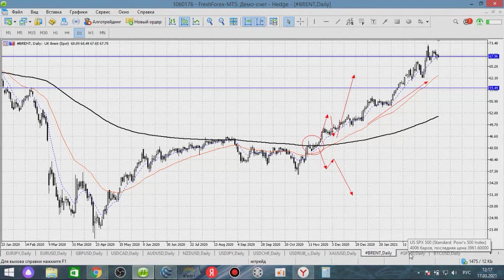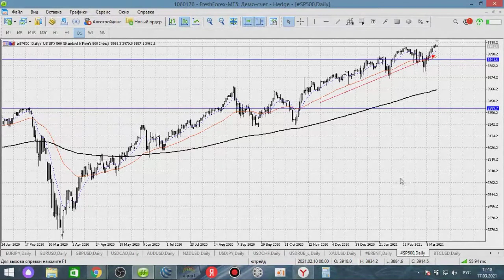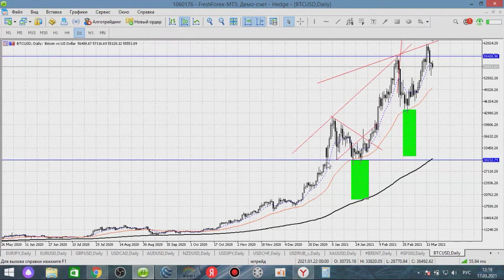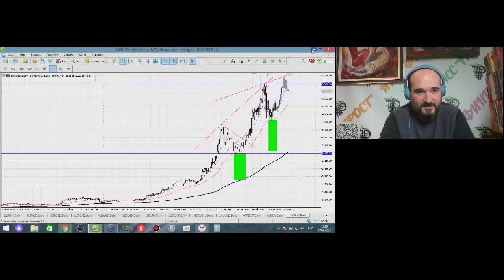Юрий Смола. Обзор рынков ИПК "Финпрост" 17 марта 2021 г.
Передача "Юрий Смола. Обзор рынков ИПК "Финпрост" на интерстриме YouTrade.TV 17 марта 2021 г.